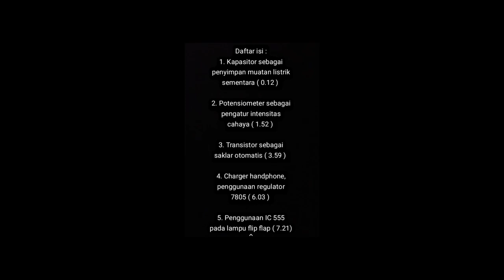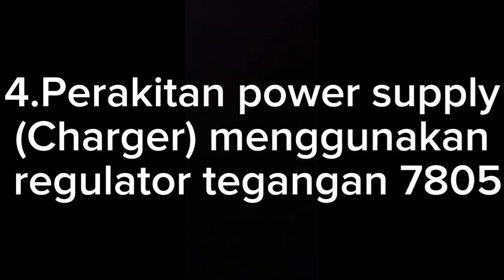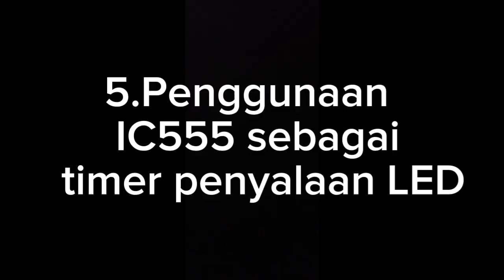Tugas Besar Rangkaian Listrik Dan Elektronika | Muhammad Hibban Syahrizal 2214071021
1. Kapasitor sebagai penyimpan muatan listrik
2. Potensiometer/variabel resistor sebagai pengubah intensitas cahaya LED
3. Transistor sebagai saklar otomatis (Transistor NPN)
4. Perakitan power supply/charger menggunakan regulator 7805
5. Penggunaan IC 555 untuk membuat lampu flip flop